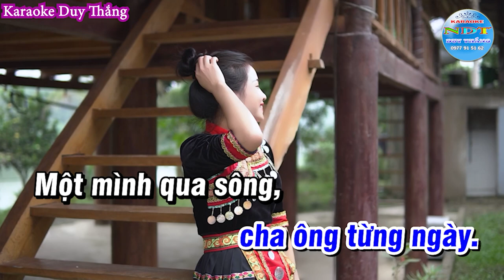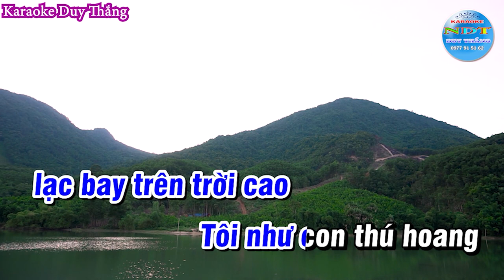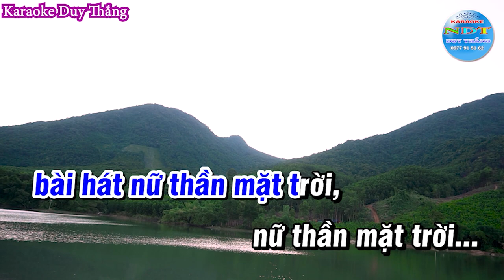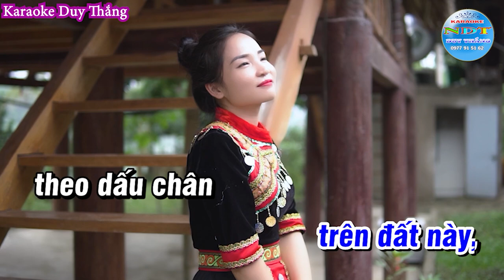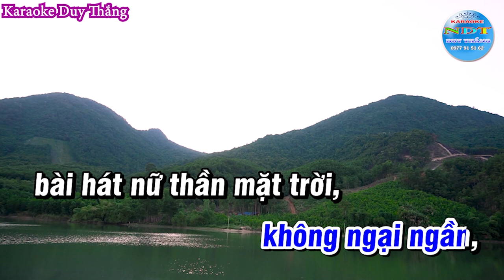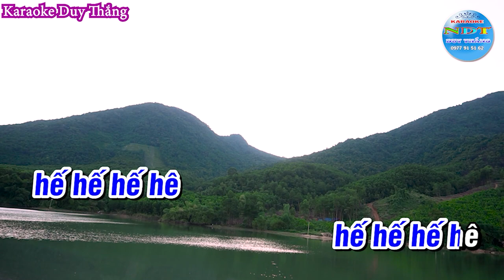Đi Tìm Lời Ru Nữ Thần Mặt Trời Karaoke Tone Nam Duy Thắng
Tên bài hát : Đi Tìm Lời Ru Nữ Thần Mặt Trời
Sáng tác     : Nhạc sỹ Y Moan
Thể loại      : karaoke
Trình Bày   : Keyboad Duy Thắng